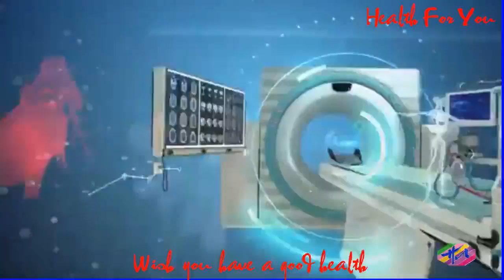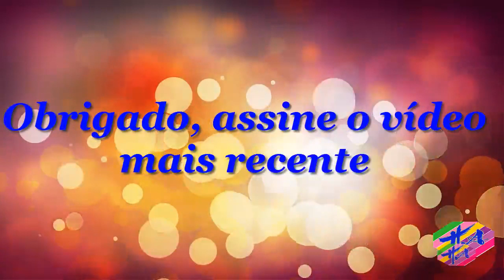Saúde 3 - TratamentoparaEnxaqueca